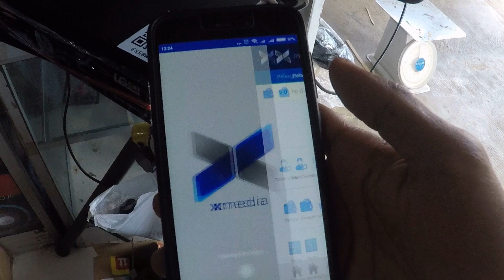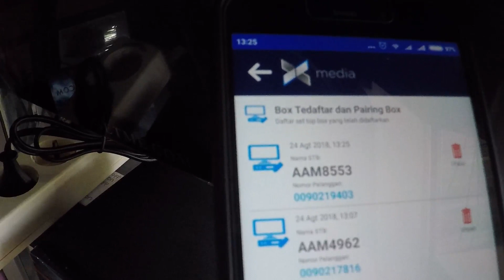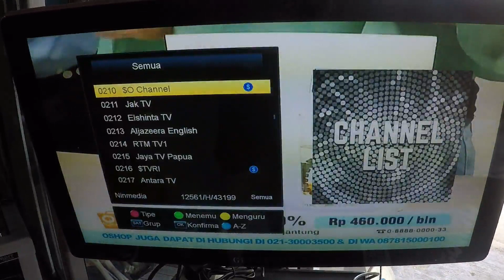Pairing Reciver Ninmedia Oracle Nonton Sea Games Live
Untuk menyaksikan siaran langsung ASIAN GAMES , pengguna harus melakukan Pairing STB (Set-Top-Box)  Oracle HD menggunakan aplikasi Xmedia (untuk aplikasi lama bisa diupdate dulu), dengan cara:
1. Buka aplikasi Xmedia
2. Pilih Menu Pairing Box
3. Klik icon Tambah (+)
4. Scan Barcode yang tertera di STB, di layar TV akan muncul 4 Digit code via text berjalan
5. Masukkan 4 Digit kode yang tampil di televisi
6. Pairing Selesai
7. Masuk Menu Voucher Pay Tv
8. Pilih Paket Merah-Putih
9. Tayangan Asian Games sudah dapat dinikmati